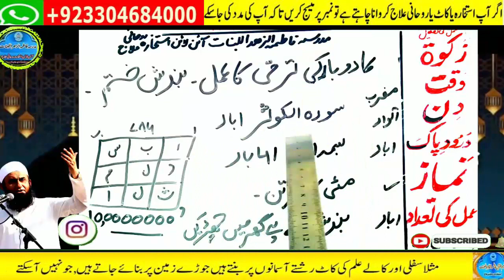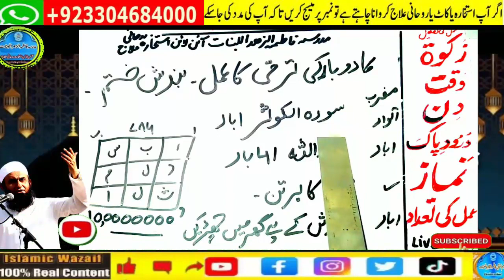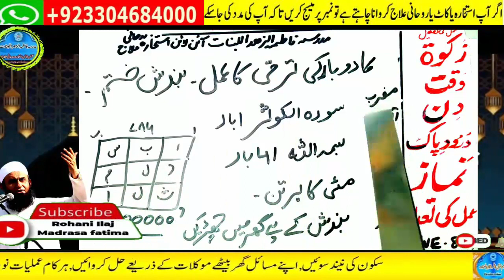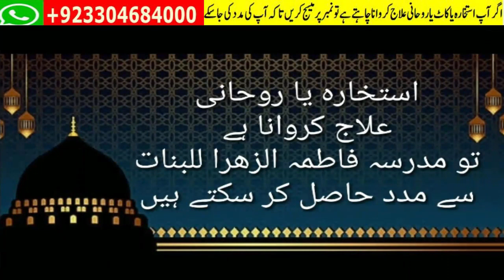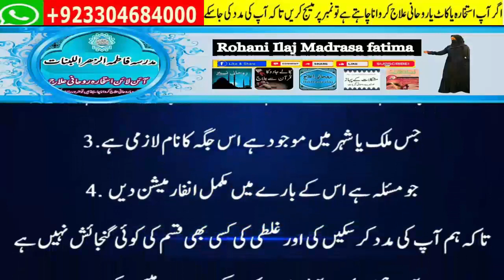Amir hone ka wazifa, daulat ka wazifa, rizq ka wazifa, wazifa for money, jab, pari, mokil ka amal